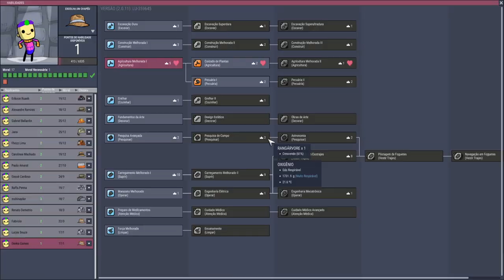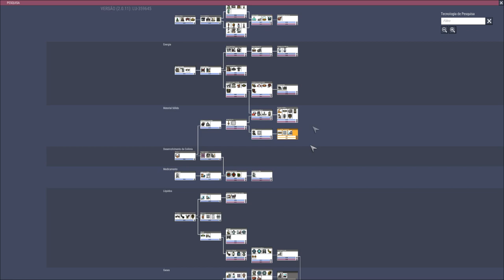Oxygen not Included - Vamos de MEGA BASE!!! T09EP07